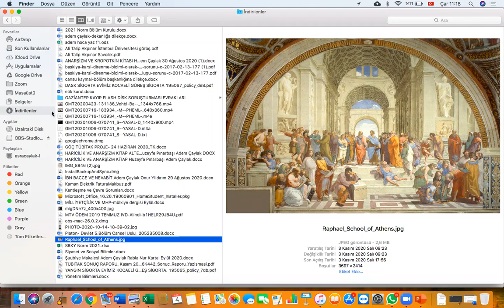ARİSTOTELES FELSEFESİ (Siyaset Teorisi Master Dersi)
Aristoteles'in bilgi, toplum ve siyaset felsefelerine giriş mahiyetinde Siyaset Teorisi Yüksek Lisans Dersi. 4 Kasım 2020